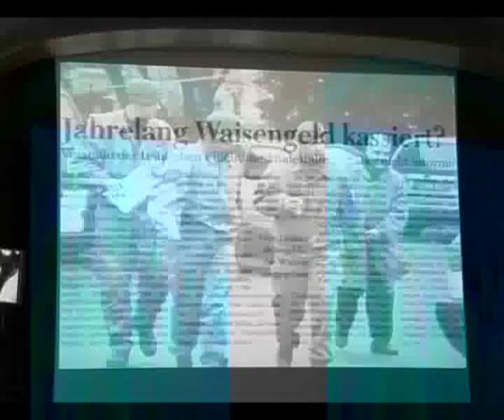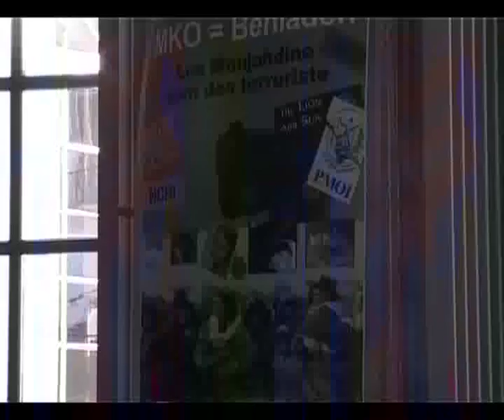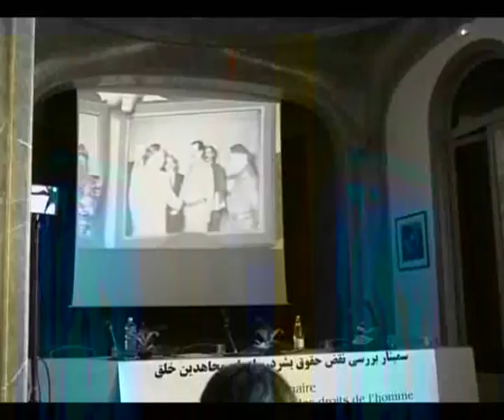زندان ابوغریب ـ گزارش سازمان دیدبان حقوق بشر 5 Rajavi- Mojahedin